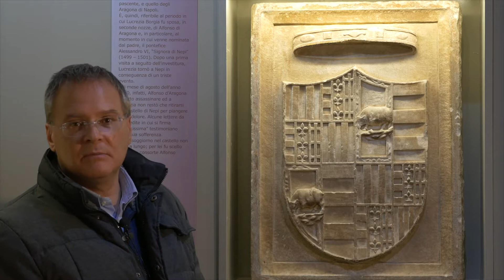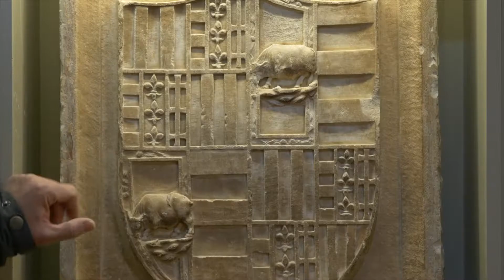LUCREZIA BORGIA a Nepi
La famiglia Borgia ebbe un legame particolare con Nepi. Alcune testimonianze documentano la presenza di Lucrezia all'interno del castello per un lungo periodo a seguito dell'uccisione del marito in seconde nozze, Alfonso d'Aragona.